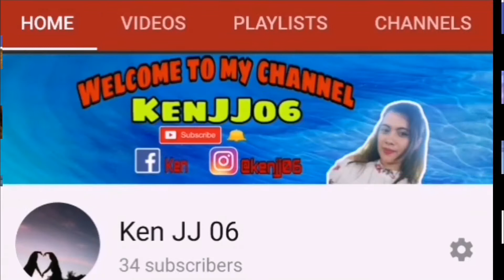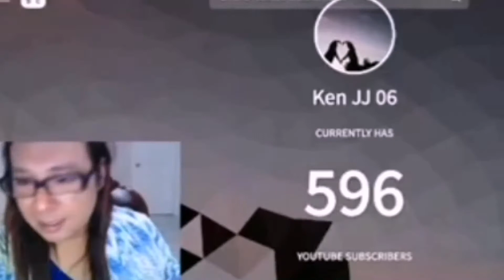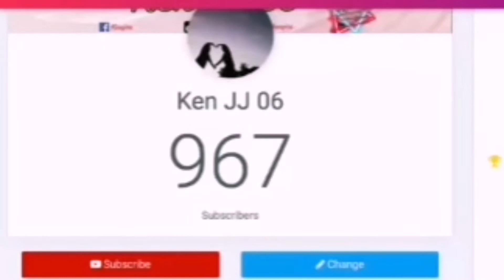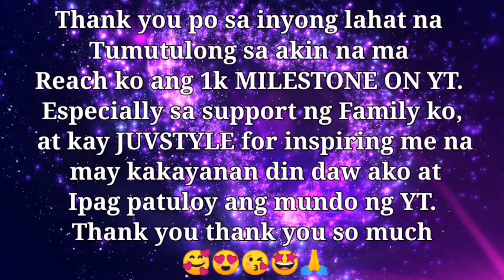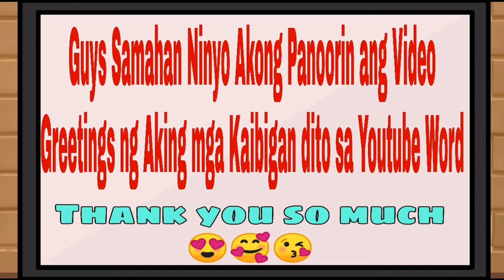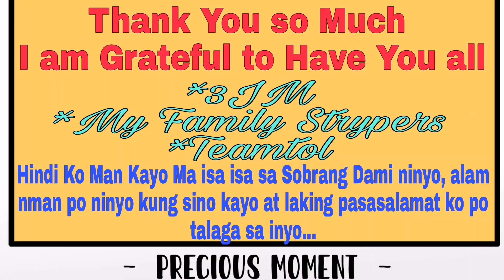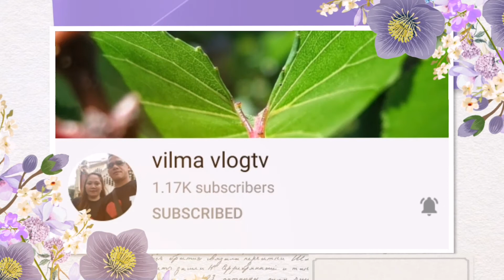FINALLY I GOT MONITIZE ON MY YOUTUBE CHANNEL| I AM THANKFUL AND GRATEFUL |KenJJ06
My channel is all about Tips and Tutorials, Unboxing with Product Review, at mag Livestream din and Music lover din ako.
And also if you are looking friend to help you teaching here in YouTube like Tips and Technique etc. Don't hesitate to ask me guys...
I Have My Facebook Page You are Free To Add me.

And Guys Para hindi na kayo mahirapan pa maghanap  click nyo lang tong link dito at mapupunta na kayo sa gusto nyong video.

 How to Earn Money on YouTube| Paano Kumita Ng Pera kahit Small Youtuber| Tips to earn money@Juvstyle

How to put cards on youtube |Paano mag lagay ng cards sa youtube videos gamit ang cellphone

Sana guys may natutunan kayo guys at maka tulong din sa inyo.

Love GOD above all ❤️😍😘
Love lots guys 😊😘😍

Never stop DREAMING, Never stop BELIEVING

channel monetization
youtube policy 2020